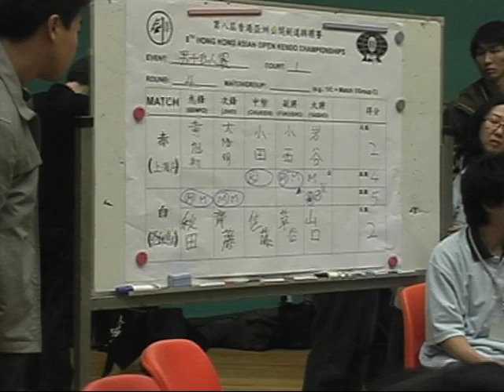【AKCアーカイブ】2008年香港大会 あじ剣Avs上海A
2008年の香港大会。
あじ剣A、準決勝。
天才山口vs大魔神岩谷